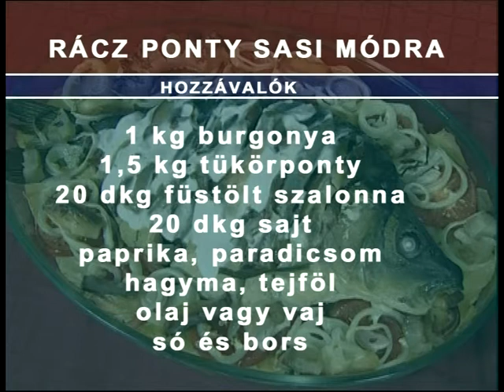Sas Erzsébet "Sasi" (Szekszárd) 2004. - Főz a város c. műsor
Rácponty